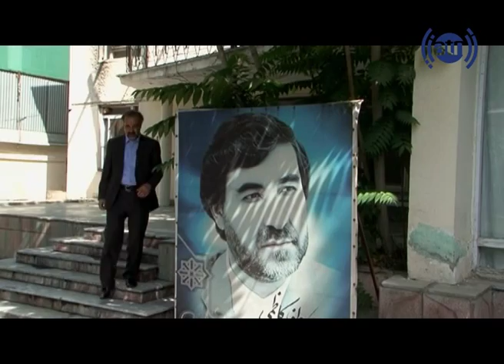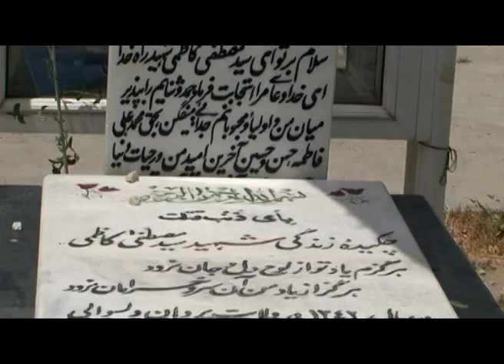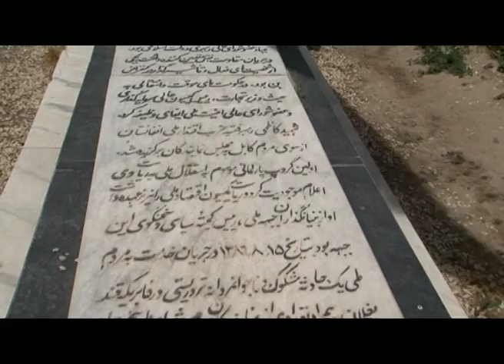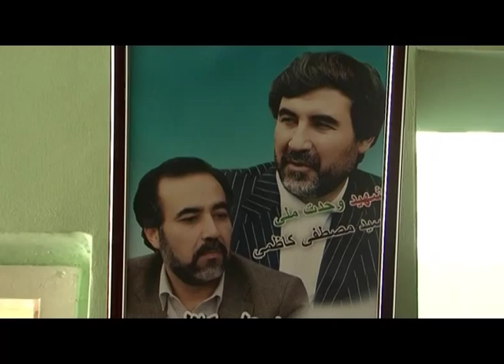Aqraba with Ali kazimi / عقربه با علی کاضمی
It is a social program which shows all Afghan celebrities and Elite activities and their life style? Aqraba shows that how an active Celebrity begins his/her Day.
Time: Every Tuesday 10:30 PM